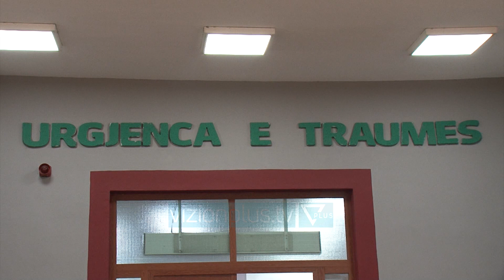Garat e çmendura me makina po vrasin të rinjtë në dalje të Tiranës - Lajme - Vizion Plus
Nje tjeter adoleshent humbi jeten ne aksident gjate nates.Si pasojë e përplasjes se dy automjeteve ne aksin rrugor Tirane - Elbasan humbi jeten 17 vjecari Kristjan Vasili  i cili ishte pasagjer ne njerin prej mjeteve, ndërkohë për ndihmë mjeksore shkuan  në spital edhe tre persona te tjerë të cilët jane jashtë jashtë rrezikut, konkretisht Alban Dervishi dhe Rei Oka.Edhe 17-vjeçari u dërgua në spital por arriti t’i mbijetojë plagëve të marra.Gjurmët e aksidentit duken edhe një ditë më pas në rrugë. Sipas hetimeve një automjet tip Porsh që ishte parkuar në krah të rrugës u godit nga një Mercedes Benz që lëvizte me shpejtësi në të cilin ndodhej edhe  adoleshenti qe mbeti viktime.Ndërkohë  nje 34 vjecar humbi jeten ne Gjirokaster pasi mjeti me te cilin udhetonte humbi kontrollin. Julian Loloci gjeti vdekjen e menjehershme pasi mjeti i tipit Benz u perplas me murin anesor pas daljes nga rruga ne afersi te fshatit Grehot.Nderkohe u plagos drrejtuesi i makines Enrik Hyseni i cili ndodhet ne spital jashte rreziku per jeten.Dyshohet se aksidenti fatal ndodhi per shkak te shpejtesise se madhe te mjetit dhe humbjes se kontrollit nga drejtuesi i cili ishte edhe nen ndikimin e alkolit.Mbremjen e te shtunes nje aksident fatal i mori jeten dy 17-vjeçareve që ktheheshin nga një festë në ditëlindje, ndërkohë që drejtuesi i automjetit me të cilin ato udhëtonin, u vu në pranga sepse nuk ishte i pajisur me leje drejtimi dhe kishte qenë në gjendje të dehur.